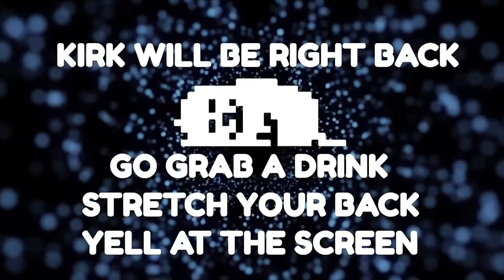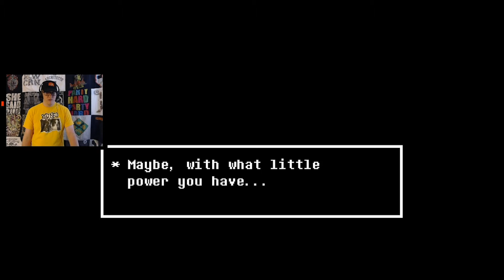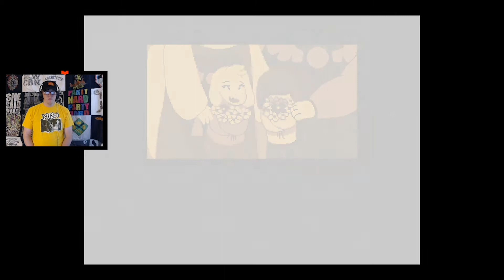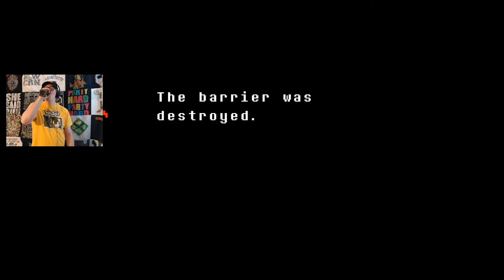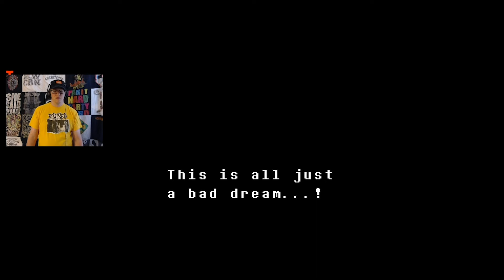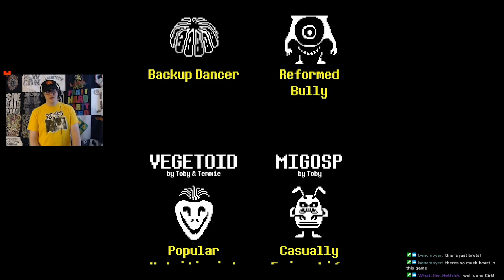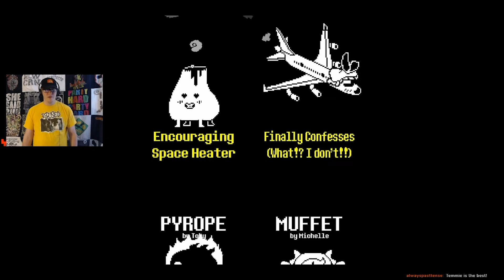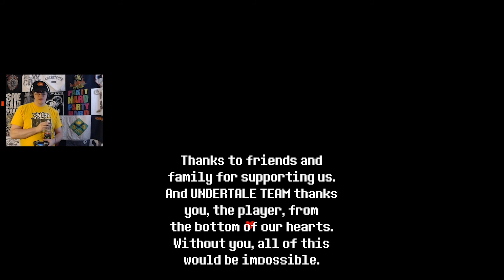Let's Play UNDERTALE | Blind | Episode 25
Let's play UNDERTALE with kirkhasglasses.